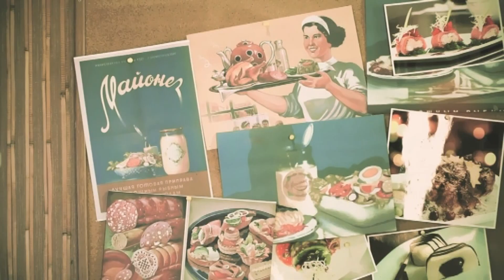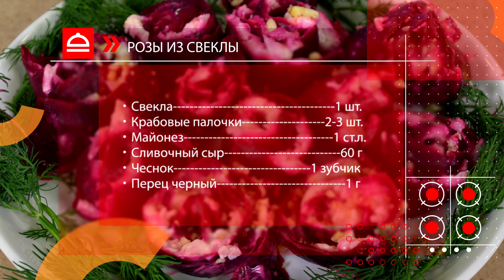Открытая кухня 13/05/2021 GuberniaTV